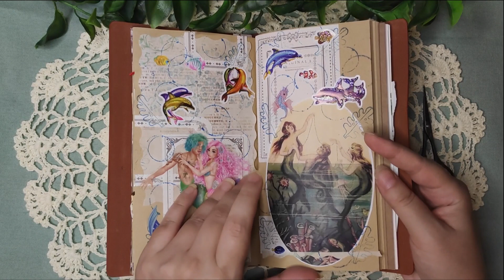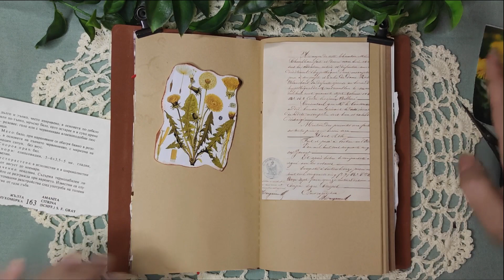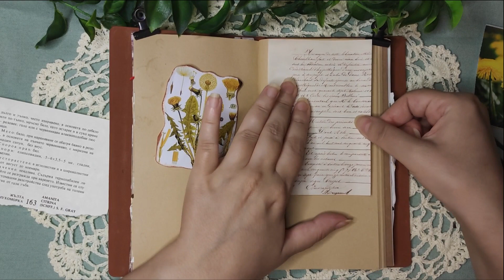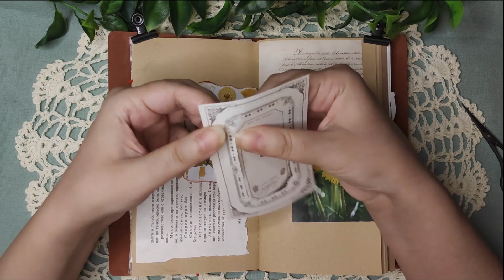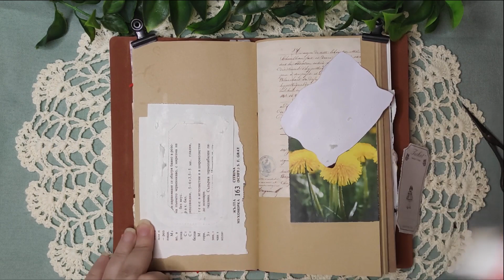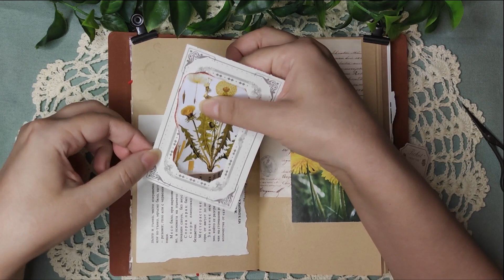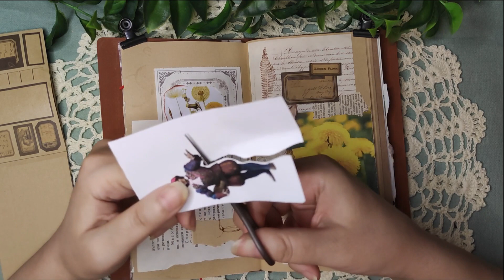Dandelions Junk journal Spread 🌿Floral Scrapbooking | ASMR | no talking | no music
Unleash your creativity with paper and all kind of paper scraps and make a calming scrapbooking and journaling spread. Just soft ASMR paper sounds, no talking. Watch and relax as I cut and glue paper and add decorative elements. Perfect for crafters of all levels.